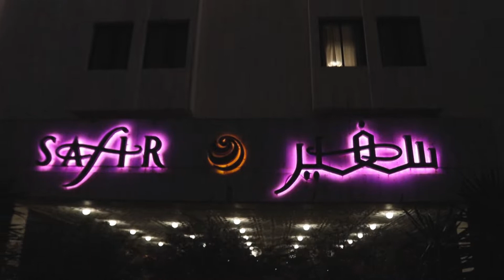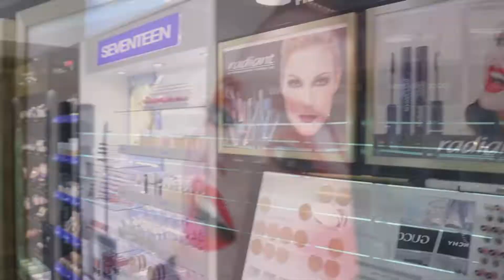Promo | GRAND OPENING MAKKI COSMETICS & perfume